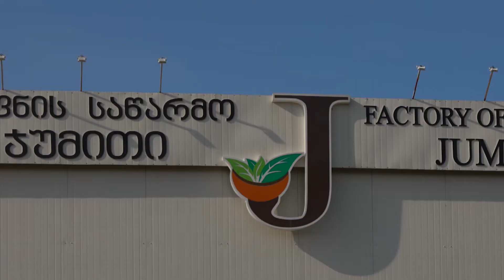გადამამუშავებელი წარმოება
ადამამუშავებელი ინფრასტრუქტურა, ერთ-ერთი მნიშვნელოვანი კომპონენტია, რომელიც პირველად წარმოებაში მიღებული აგროსასურსათო პროდუქციის ღირებულების და ფერმერთა შემოსავლის ზრდას უზრუნველყოფს